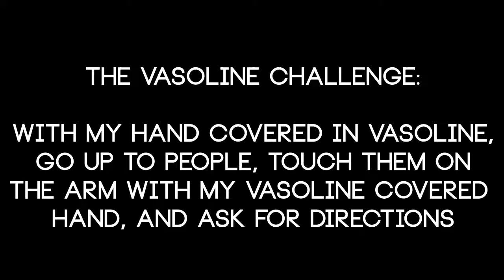The Crossbar Challenge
I hope you enjoyed :) Wish I could've gotten this out sooner, but hey sometimes life happens and you just gotta do what you can. Nonetheless I am happy with how this turned out. Something a little different for my channel but it's just for fun so I hope you at least got a chuckle at one point while watching this :)

(let me use his camera/ helped film and stuff)

-Jay